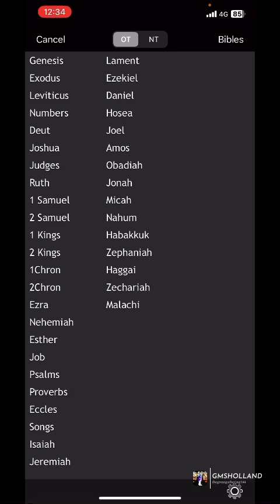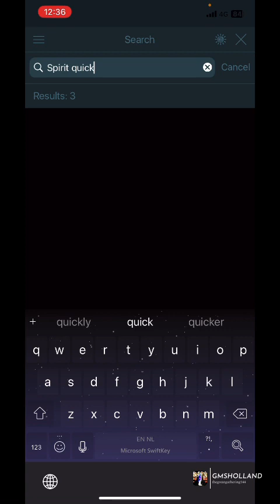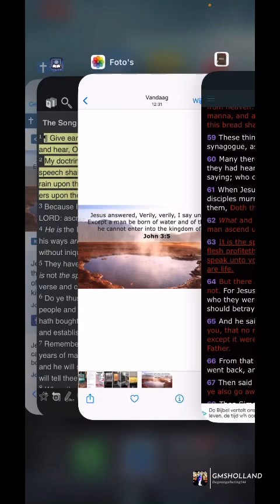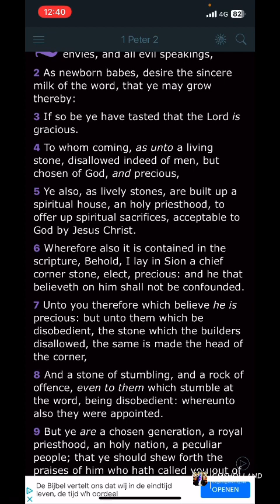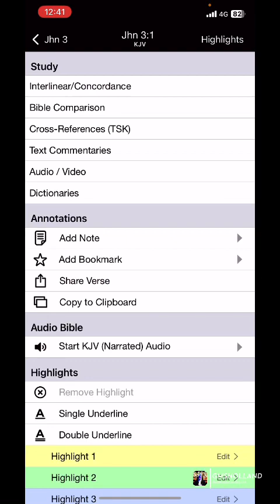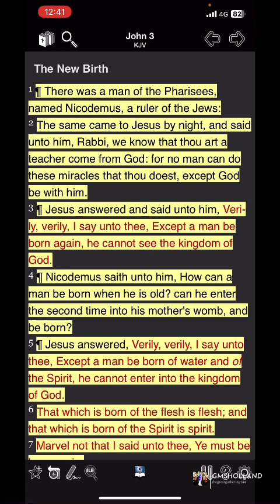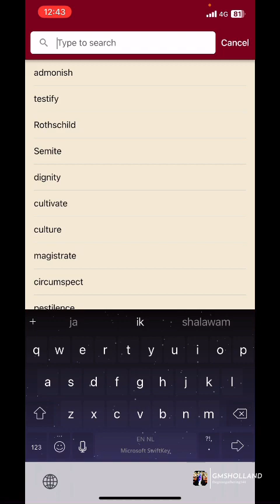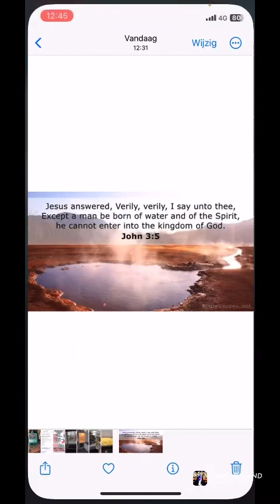🔵 PROPHECY OF THE DAY: BORN OF WATER & SPIRIT